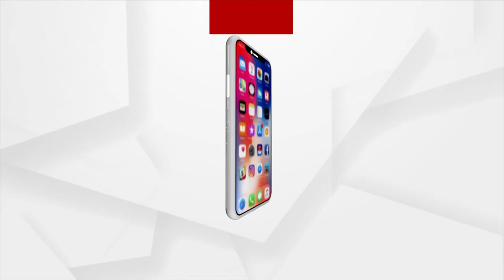Odia Actress Jina Samal And Her Husband Rudra Panigrahy Joins BJP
Odia Actress Zeena Samal And Her Husband Rudra Panigrahy Joins BJP.